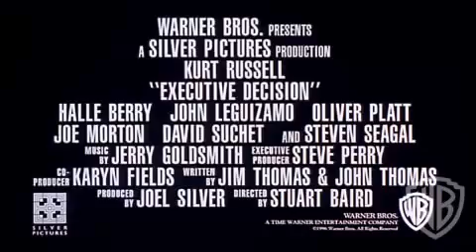Executive Decision - Theatrical Trailer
Theatrical Trailer for Executive Decision (1996) starring Kurt Russell, Halle Berry, and Steven Seagal.